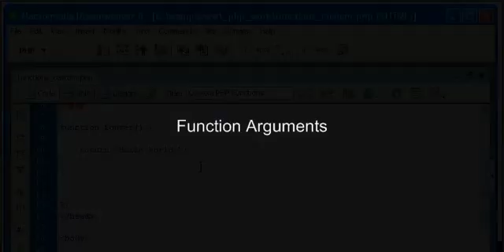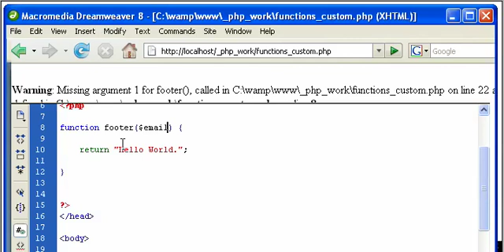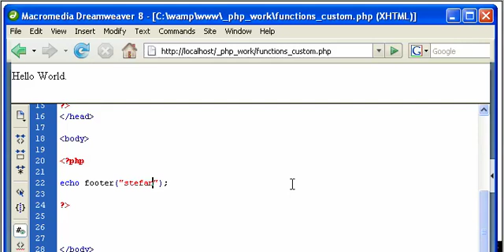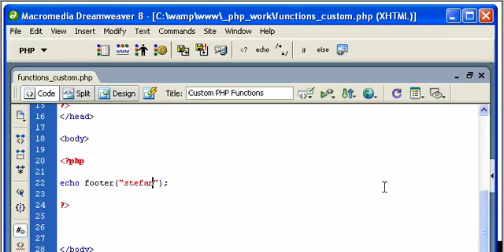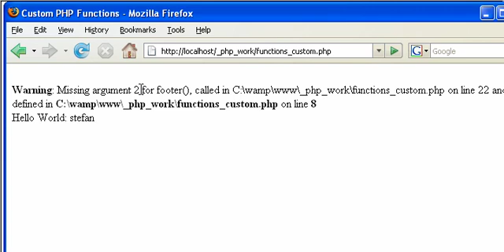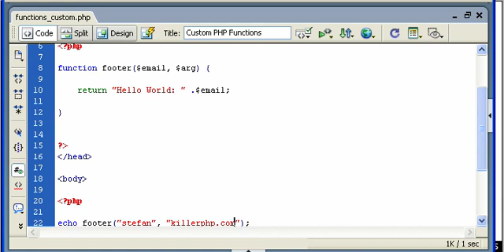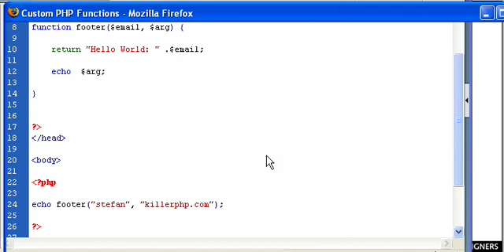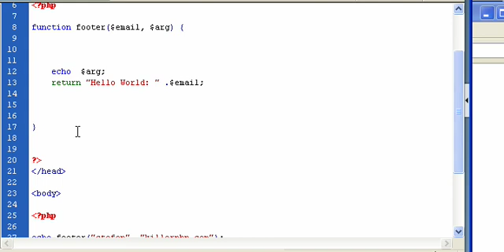PHP Misc. - Creating Custom PHP Functions Part 2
We continue to take a look at creating your own custom PHP function, in part 2 of a 3 part video tutorial series from our PHP Misc. section of the Killersites Video Tutorial Library!